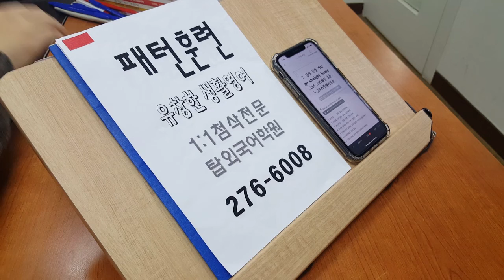전주 영어회화 유학대비 기초 토플 191114